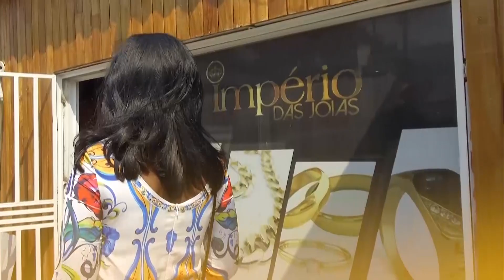RRPL Apresenta Young Black VS Brazzha